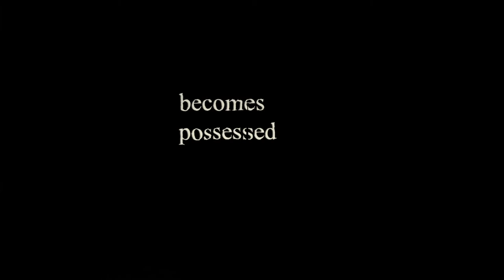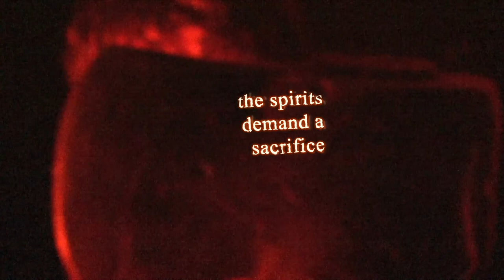Forced to Kill - Teaser Trailer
When an ancient cursed totem pole is chopped down and the wood is used to make the handle of a hatchet, the wielder of it becomes possessed by the evil spirit inside and is forced to kill.